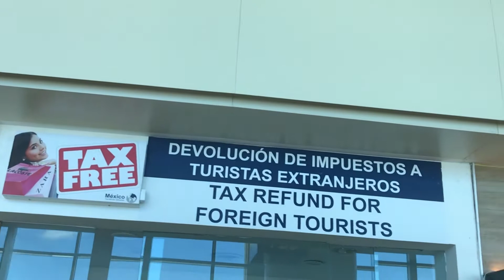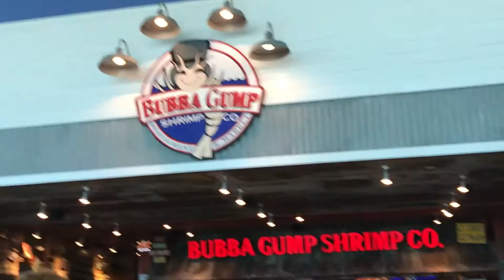A walking tour at Cancun International Airport / Chill Tourguide Videos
This is what it's like walking around Cancun International Airport during pandemic. Still a lot of tourist.

new videos weekly. Thanks.

Thanks to:
Prod. by Josue a.s for the BGM
1.  lofi mexicano - Bolero tipo lofi prt1 [ lofi mexicano ] Prod.Josue a.s
2.  Bolero lofi mexicano - Voy a apagar la luz
[ lofi mexicano ] Prod.Josue a.s
3.  lofi - Piel Canela versión lofi